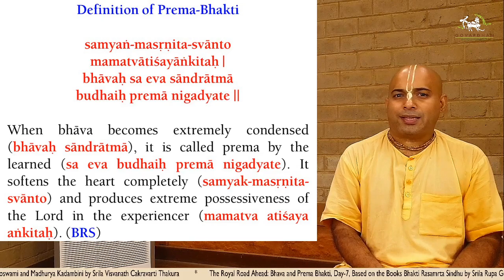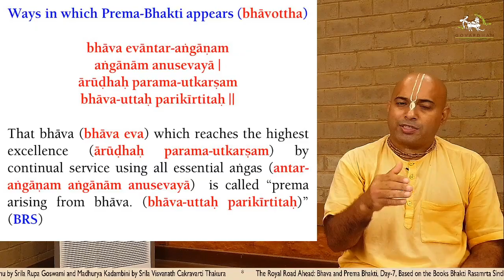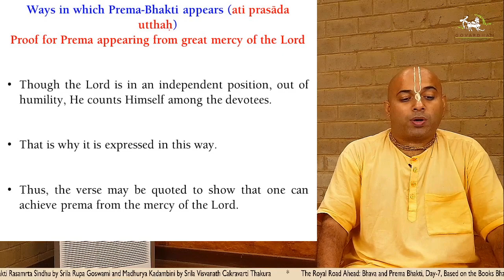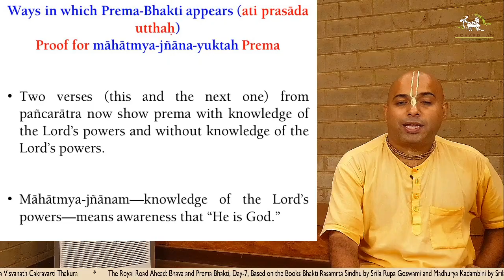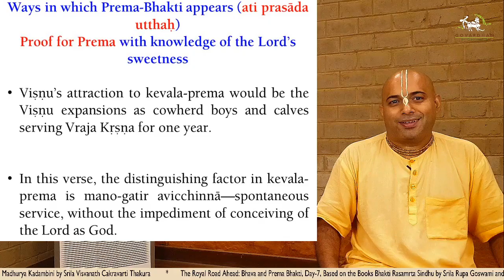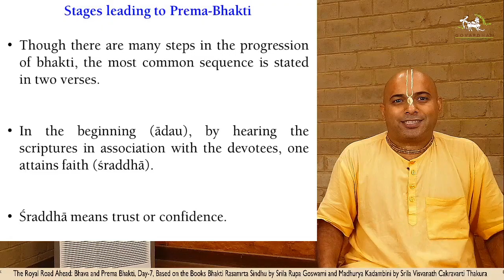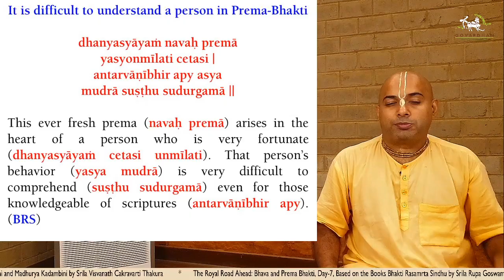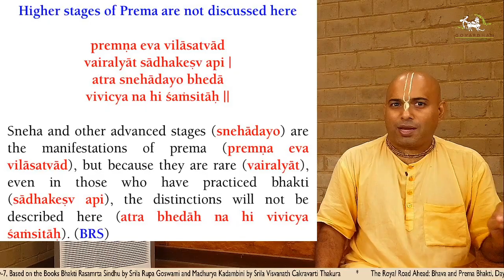The Royal Road Ahead: Bhava and Prema Bhakt | Day 07 | Balram Shakti Das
Title: Ways in which Prema Bhakti Arises
Course Title: The Royal Road Ahead: Bhava and Prema Bhakti, Day-7

Content:
1. Prema arising from the mercy of the Lord
2. Stages leading to Prema Bhakti
3. It is difficult to understand a person in Prema Bhakti